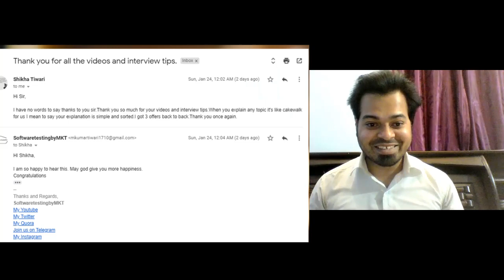Meet Shikha 3YOE | Success Story | Helping talents for the better tomorrow | SoftwaretestingbyMKT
I work in the IT industry as a Senior Software QA Engineer in Bangalore, India and I have worked on mobile applications, web applications, and API testing.
The main reason behind this channel is to educate people about software testing so that it will helpful for them to choose the right career and also to prepare for their interviews.

Join us on Telegram today,
SoftwaretestingbyMKT
For the latest update on software jobs and to discuss each and everything about Software Testing also get an opportunity to get on an audio/video call with me directly to you.
I make videos on daily basics and also help student all over the world for FREE. If my videos are helpful in anyway help "SoftwaretestingbyMKT" reach billions by supporting